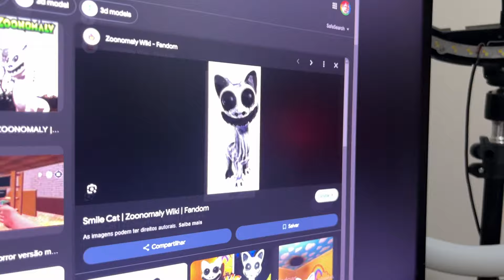SOCORRO!! ZOONOMALY ESTÁ NA MINHA CASA!! parte 1